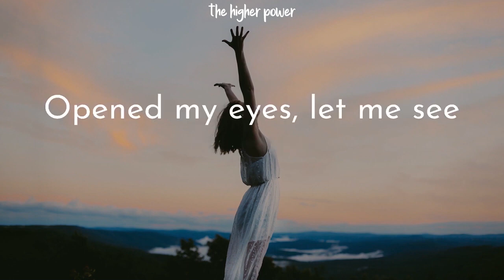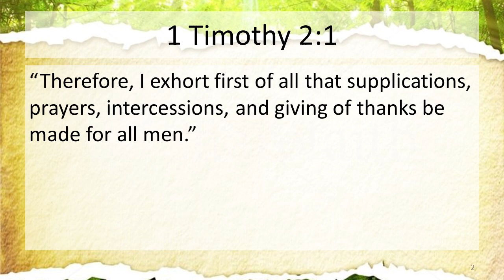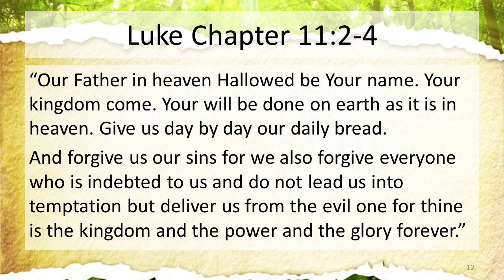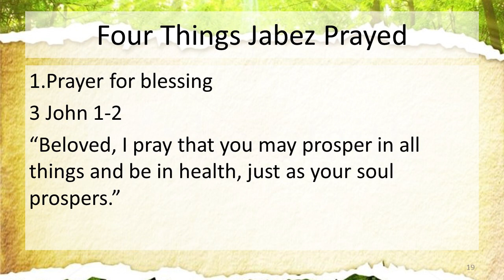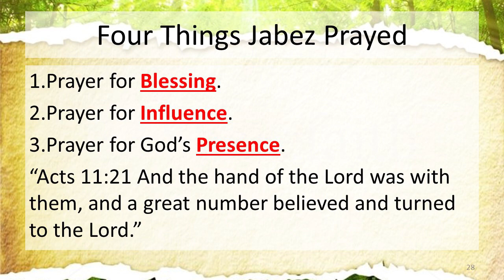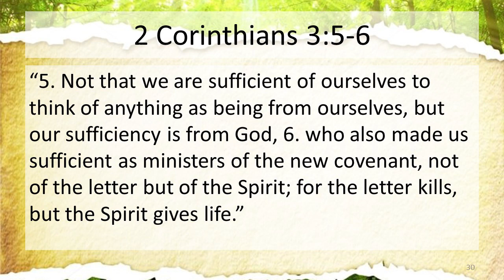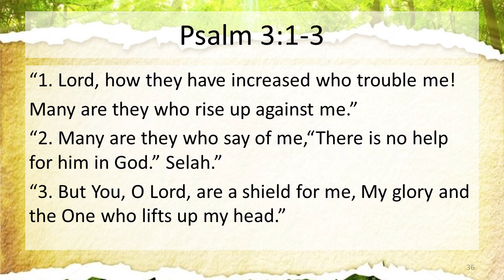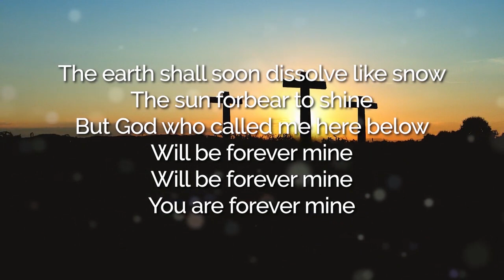"From Hopeless to Hope Full" | New Hope Olympia | Weekly Message